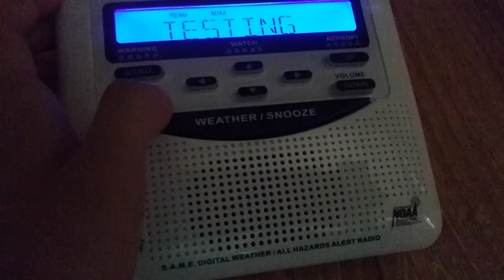Another weather alert radio sound effect